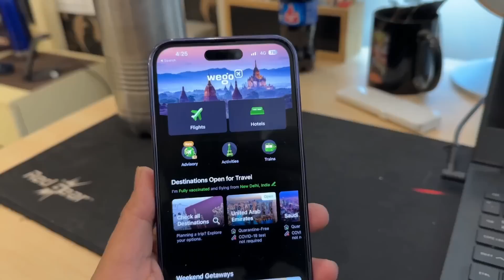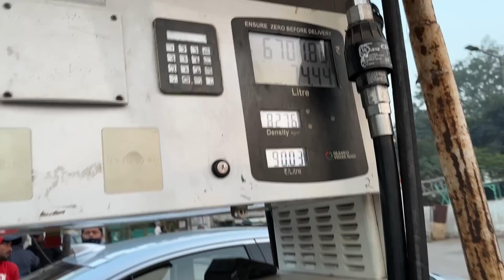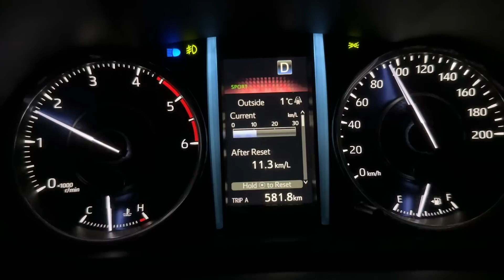Isko Dekh Ke Dil Dahel Gaya | ExploreTheUnseen2.0